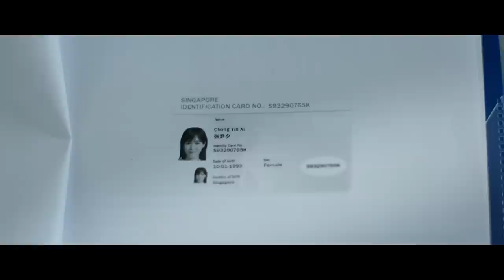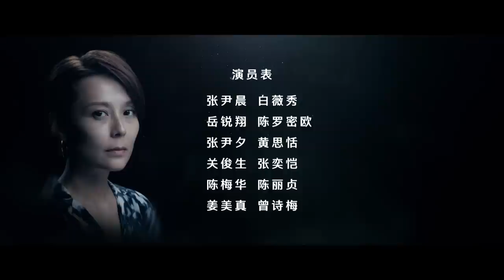SHERO EP3 | 新传媒新加坡电视剧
Unable to find Yinxi, Yinchen makes a police report. Ruixiang notices that someone is tailing him and injures himself accidentally. At the hospital, Ruixiang runs into Yinchen, who is still trying to look for Yinxi. Ruixiang offers to help put up a search notice. Police investigations show that Yinxi is likely dead, leaving Yin Xi devastated...尹夕下落不明，尹晨决定报警。锐翔被人跟踪，导致他不小心受伤。锐翔与尹晨在医院巧遇，锐翔发现尹晨正在找尹夕，主动提供援助，帮她发布寻人启事。警方经过调查后，称尹夕凶多吉少，尹晨绝望…